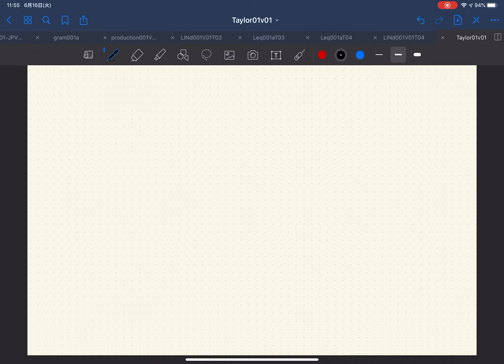微分積分入門第8講義 Part 02 2階のTaylorの定理の具体例